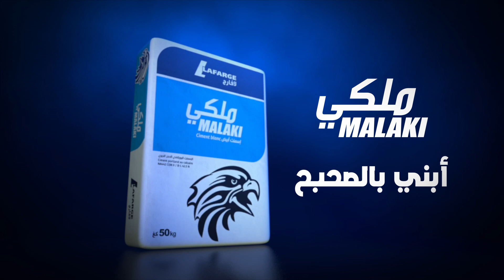LAFARGE MALAKI 42,5